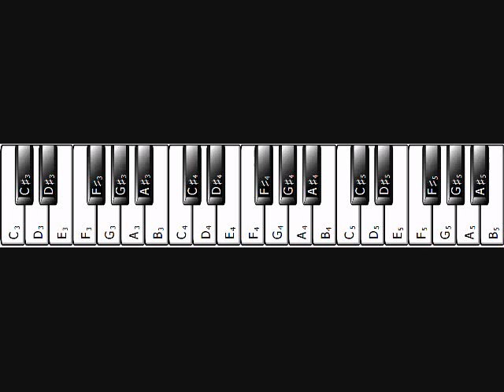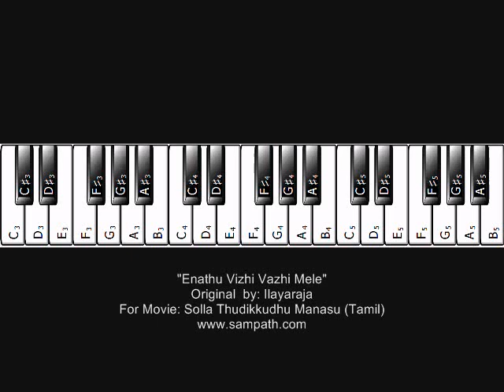Enathu Vizhi Vazhi Mele - Composed By Ilayaraja - Piano Tutorial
Tamil Movie : Solla Thudikkudhu Manasu